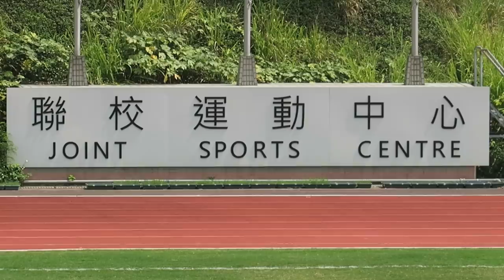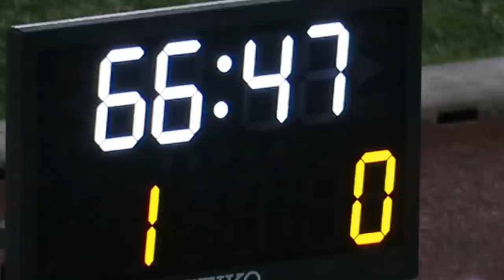港大vs浸大(2019.3.2.大專盃足球季軍賽)精華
2019.3.2.聯校運動塲 17:00 港大(藍) 1 : 0 浸大(紫紅)